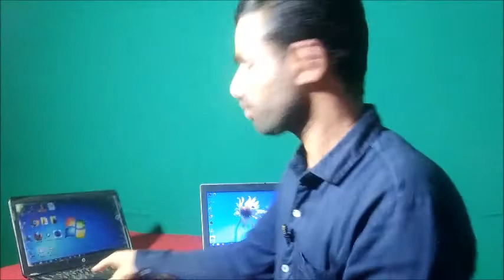Discussion of Basic LAN network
aap dekhenge ki kaise lan network ko lan cable se conncet karate hai